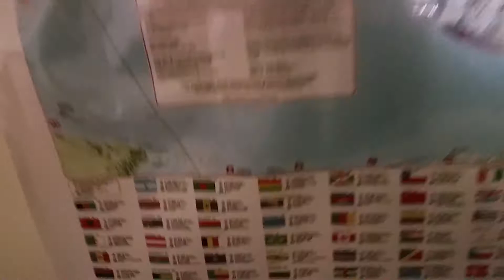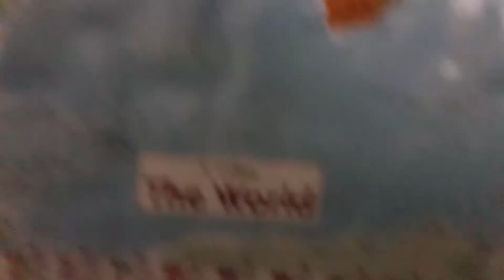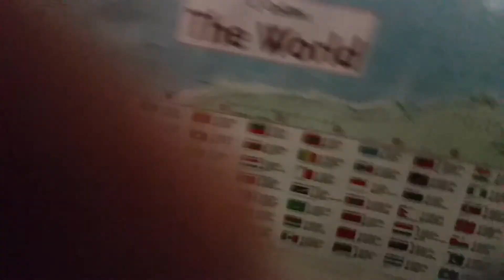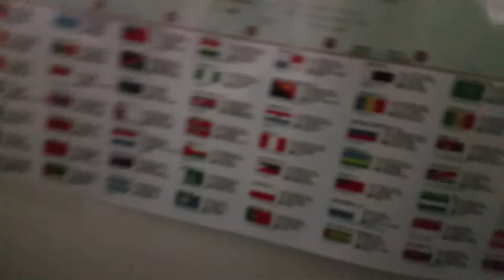Learn about maps!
Learn about countries and areas of them and capitals!